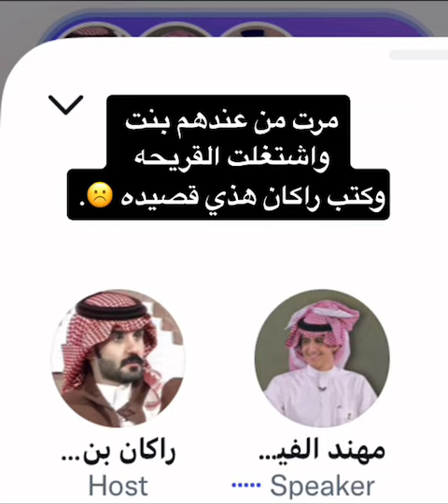بث راكان بن ملهي ومهند الفيصل وقصيدته في البنت الماره